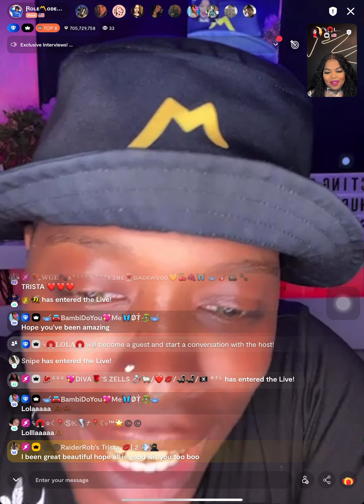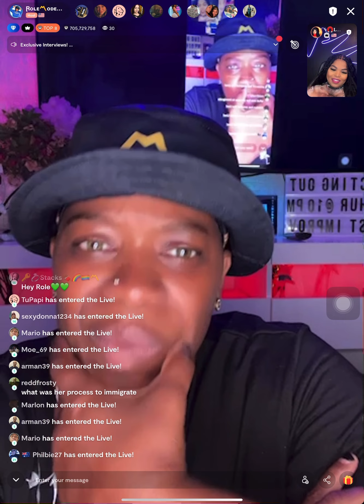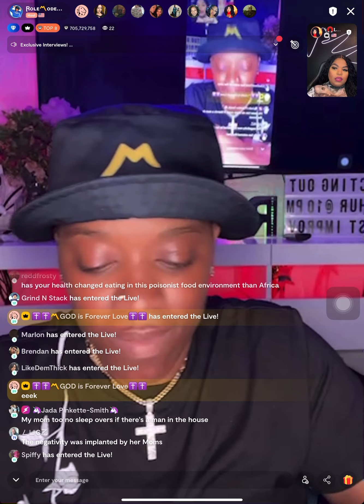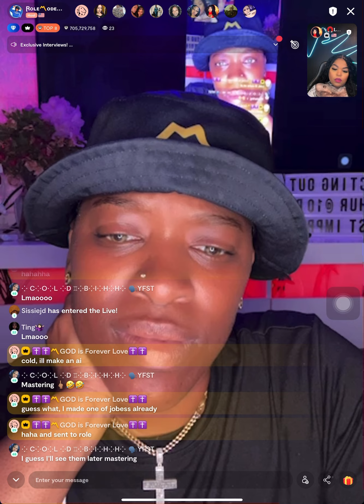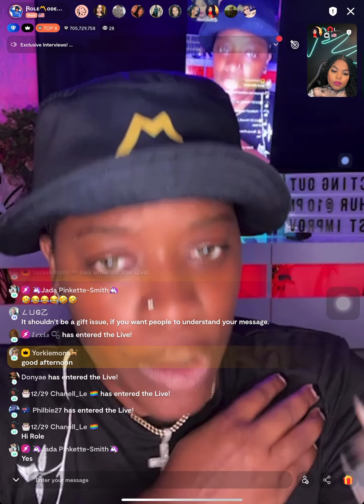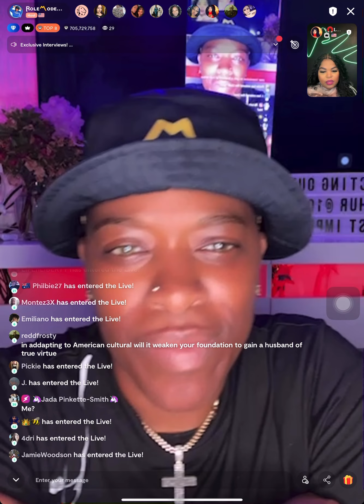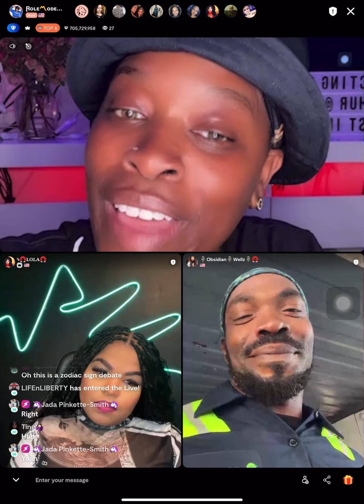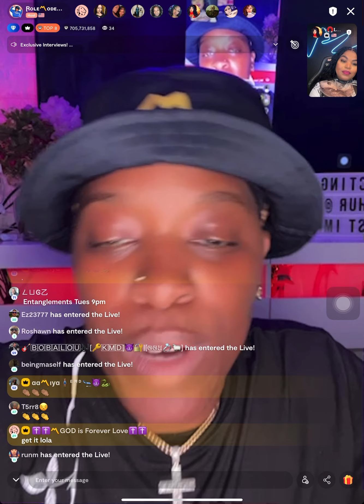Exclusive Interviews with Lola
Sit back and watch while we dive deep into the lives of streamers. The purpose of this exclusive interview is to understand the importance and history of how their lives came about. Please be respectful viewer's discretion is advised.